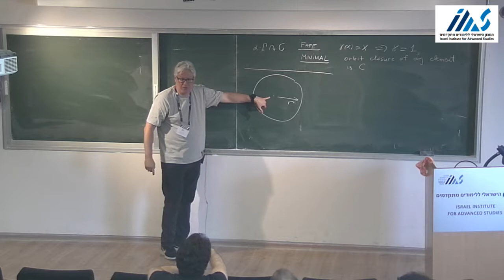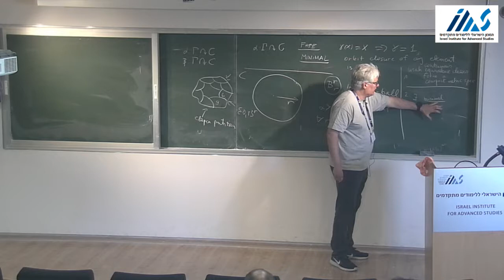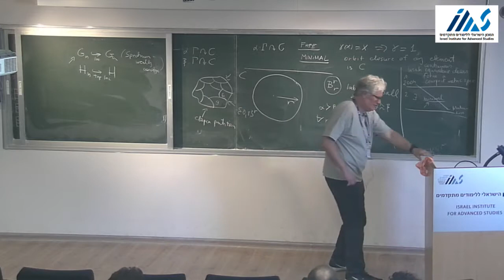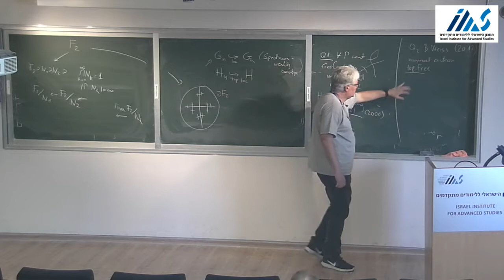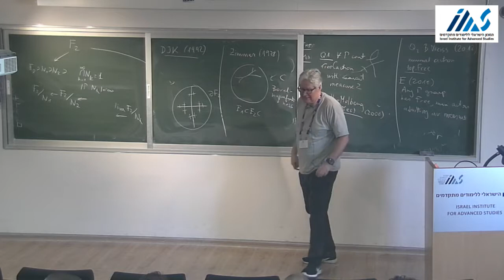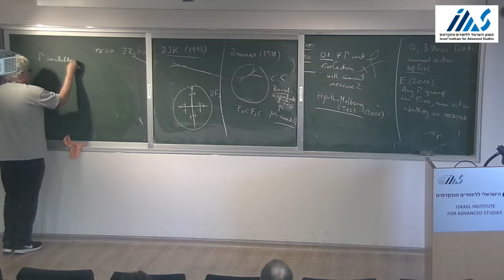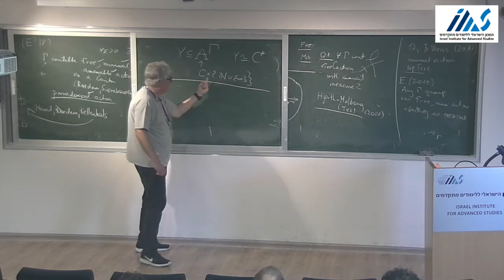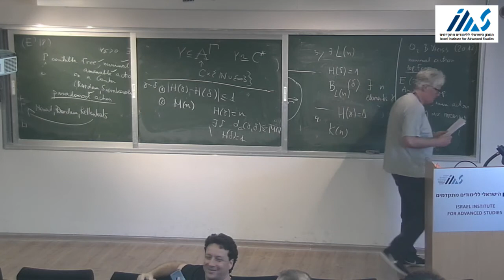Gabor Elek: Landscape with river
Gabor Elek (Lancaster) - Landscape with river